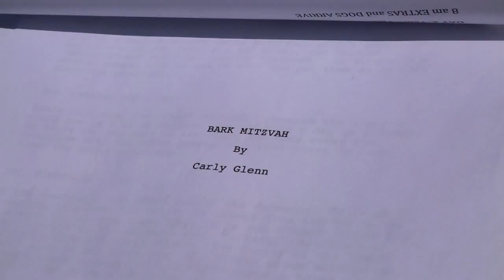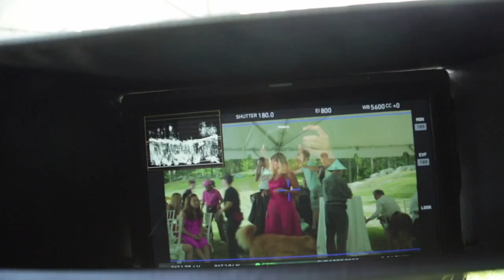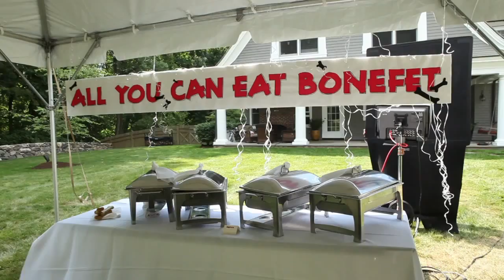Behind the Scenes: Bark Mitzvah!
I got the opportunity to be on set while I was out in New York, and it was one of the best experiences and best sets that I have ever been on. The cast and crew were all so kind and fantastic.